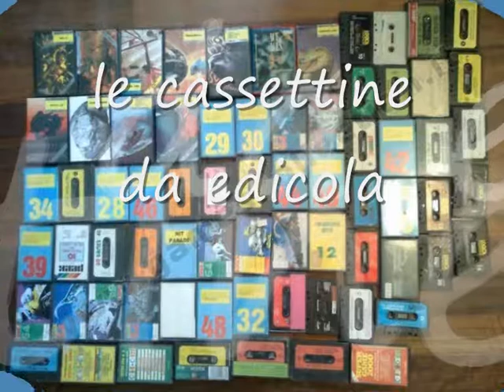spooley, commodore 64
SPECIAL PROGRAM N.10 (MARZO 1985)
titolo originale: Guzzler